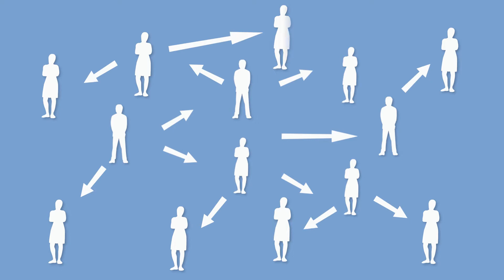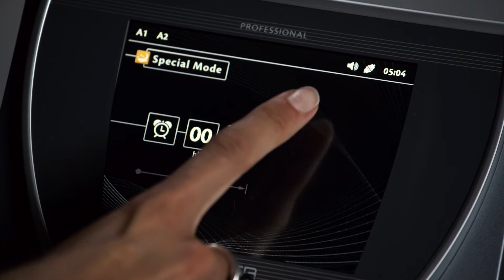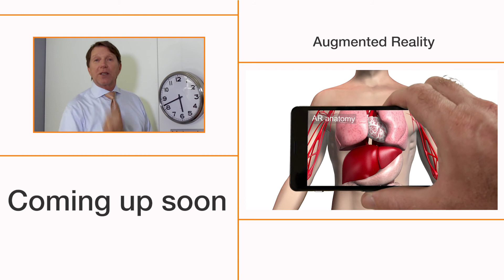B O A Reel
Video de E-Learning